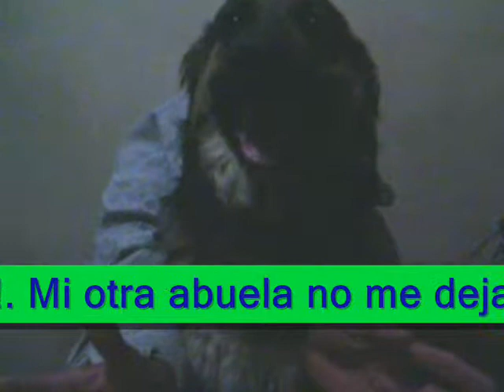50 Aniversario Leonor